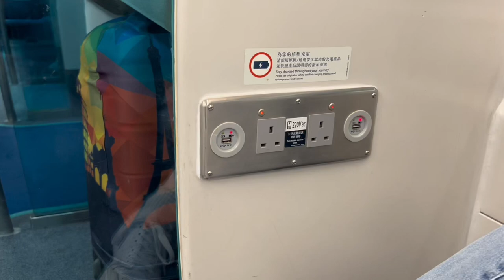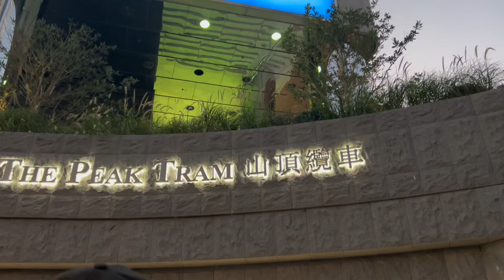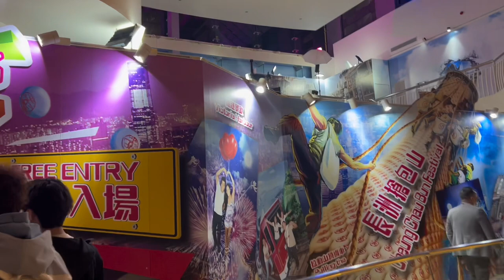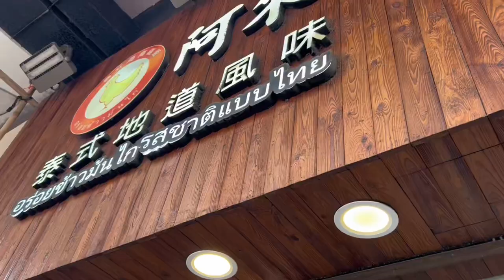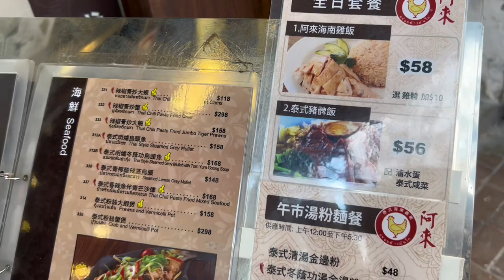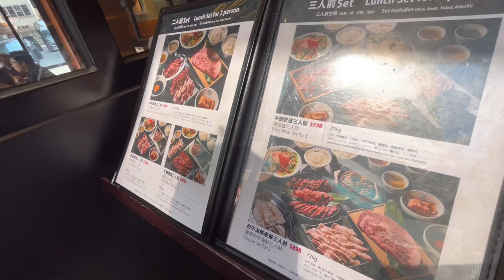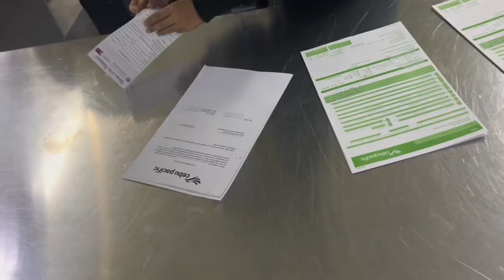HONGKONG 2023! Day 1-5 (Best Places to visit) ✨🇭🇰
Finally sharing with you guys our HK trip!